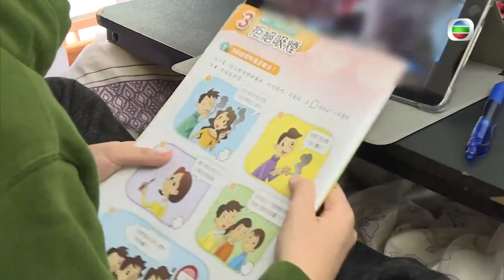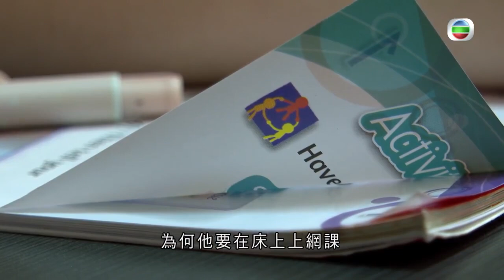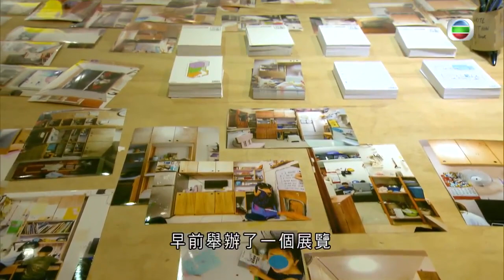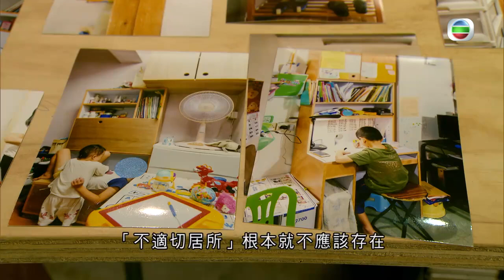120呎劏房兄弟網課聲搭聲 小小願望擁有自己的書枱 -TVB時事多面睇 -TVB News -香港新聞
120呎劏房兄弟網課聲搭聲 小小願望擁有自己的書枱 -TVB時事多面睇 -TVB News -香港新聞